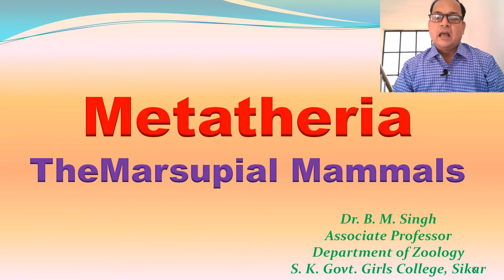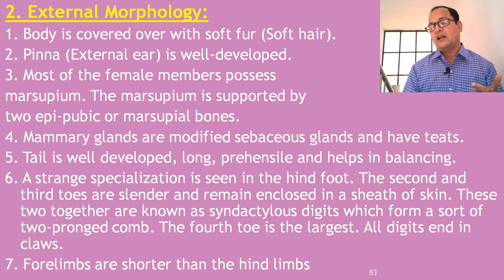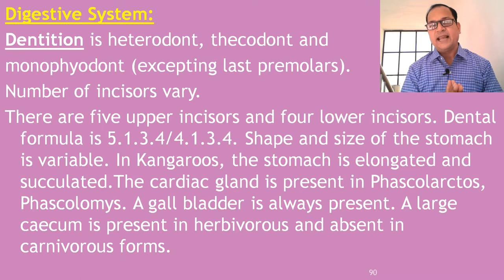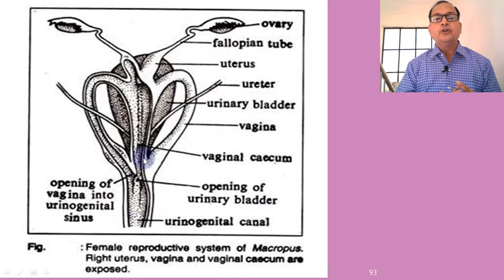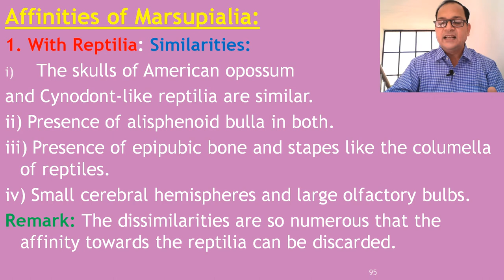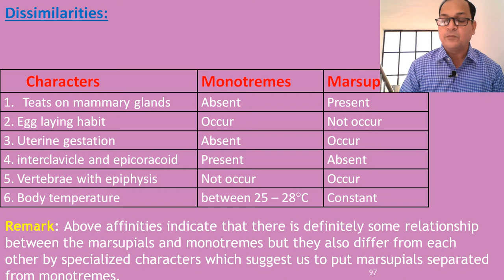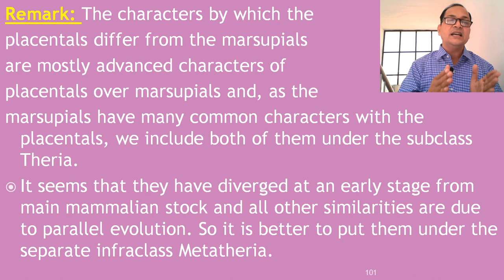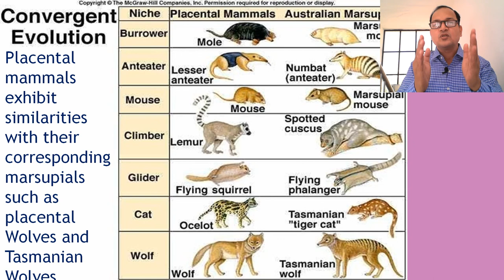Metatheria: The Marsupial Mammals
My mission is to provide an online platform to help students to share notes in Zoology. This channel includes study notes, research papers, short notes, articles and other allied information.
In this topic, we have touched upon the following points-
1. Introduction to Metatheria
2. Morphology
3. Distribution
4. Anatomical features
5. Digestive system
6. Urinogenital system
7. Affinities of Metatheria (a) With Reptiles (b) With Prototheria (c) with Eutheria
8. Phylogenetic position of Metatheria
9. Divergent evolution in Metatheria
10. Convergent evolution of Metatheria and Eutheria